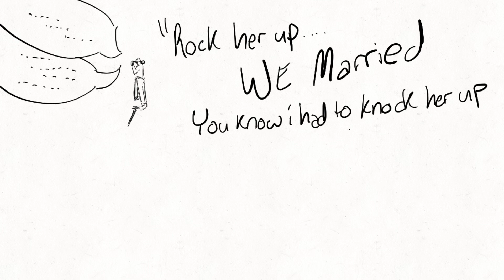GYPSYadventures ep 2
Episode 2 finds gypsy hiding in plain sight...
Artist: the gypsy
Song: 80’s baby
Album: a Riverdale tale
Prod: Mello